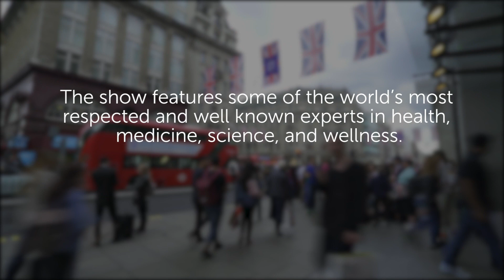London Zestology Podcast - Prem in Conversation with Tony Wrighton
Living Life on Your Terms: Prem in Conversation with Tony Wrighton. How do we stay on course in our lives? Prem speaks with Tony Wrighton, host of the popular UK podcast Zestology, about living life with clarity, purpose and vitality.